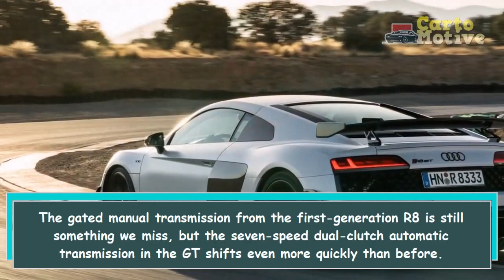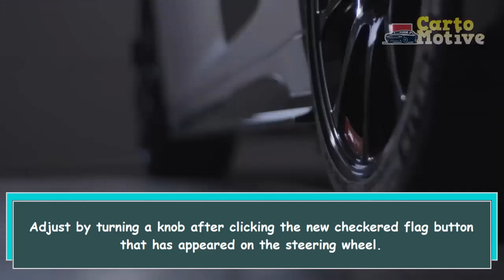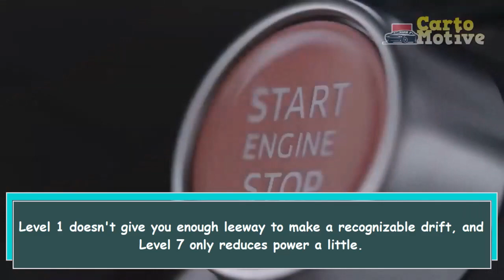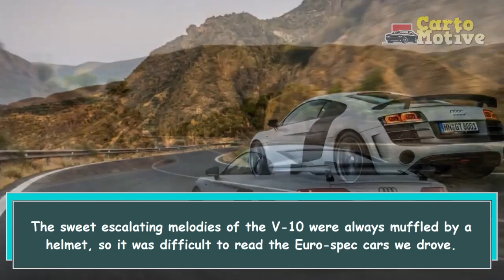The 2023 Audi R8 GT The Last Hurrah for the Mid Engine Supercar and its Iconic V 10 Engine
The Audi R8 GT is a limited edition version of the R8 supercar, featuring a 5.2-liter V-10 engine and a seven-speed dual-clutch automatic transmission. It boasts a carbon-fiber and aluminum monocoque structure, carbon-ceramic brakes, and bucket seats. Only 333 R8 GTs will be sold worldwide, with 150 coming to the United States. It is the final model year for the R8 GT and marks the end of the mid-engine R8 and the V-10 engine.